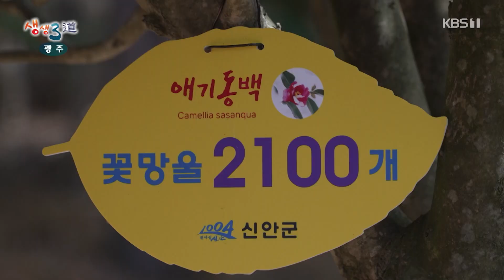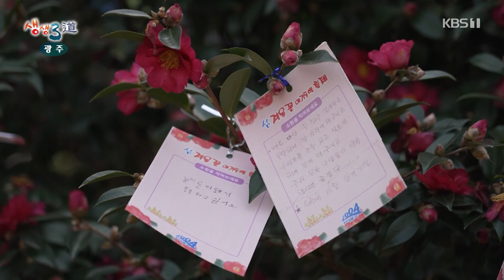[생생3도 다시보기]｜KBS 230113 방송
■겨울 정원이 열리는 곳 전남 신안